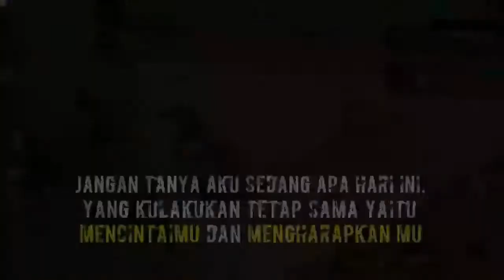QUOTES FREE FIRE PART 1 | KATA KATA FF | Kata kata keren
Maaf teman-teman kali ini aku upload video buatan adikku lagi ya...